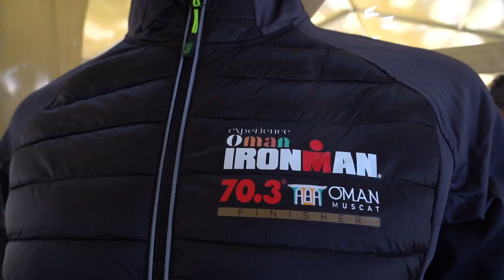Ironman Muscat Day 1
MORE THAN 850 ATHLETES RACED TO VICTORY! Watch the epic Day 1 highlights of Experience Oman IRONMAN 70.3 Muscat 2024.